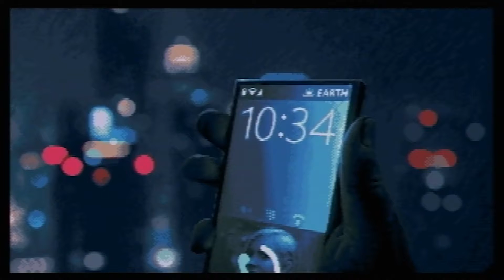Amiga demo: Eon by The Black Lotus | Amiga 500 | Demoscene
Eon by The Black Lotus, running on  real Amiga 500 hardware, direct capture.
Kalms [3d scenes code, opts, system] Calladin [direction, graphics] Louie500 [graphics support] emoon [main coding, system, tool code, effects, music sample streaming] djh0ffman [music, drum mixer code] erique [sine wavey blobs effect] dep [track loading, 3d scenes code, system, tools]

platform :
Amiga OCS/ECS Amiga OCS/ECS
type :
demo demo
release date : april 2019
release party : Revision 2019
compo : amiga demo
ranked : 1st

Demoscene?

"The demoscene is an international computer art subculture focused on producing demos: self-contained, sometimes extremely small, computer programs that produce audio-visual presentations. The purpose of a demo is to show off programming, visual art, and musical skills. Demos and other demoscene productions are shared at festivals known as demoparties, voted on by those who attend, and released online.
The demoscene’s roots are in the home computer revolution of the late 1970s, and the subsequent advent of software cracking. Crackers altered the code of video games to remove copy protection, claiming credit by adding introduction screens of their own (“cracktros“). They soon started competing for the best visual presentation of these additions. Through the making of intros and stand-alone demos, a new community eventually evolved, independent of the gaming and software sharing scenes."